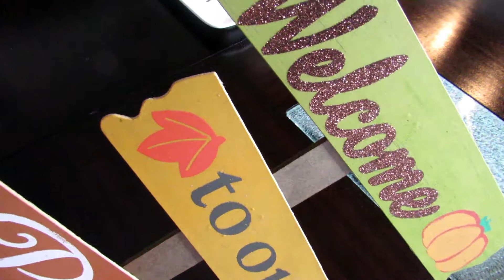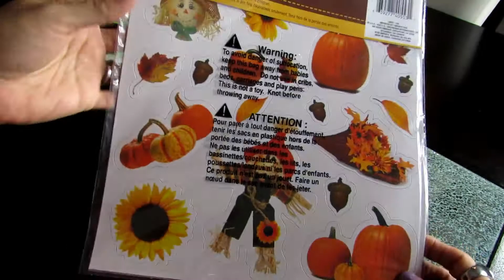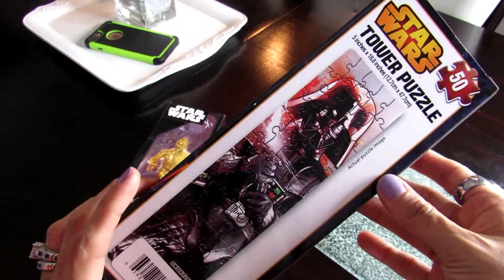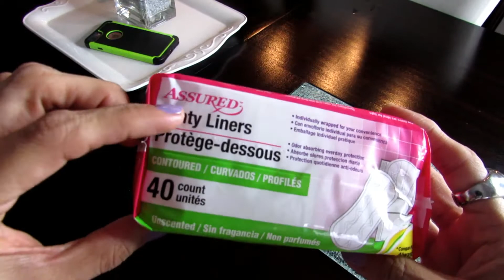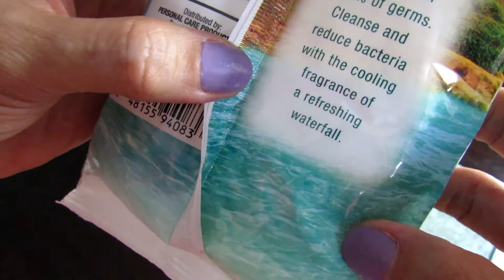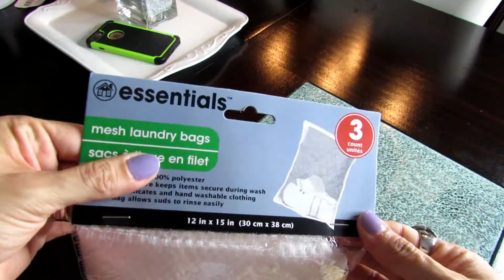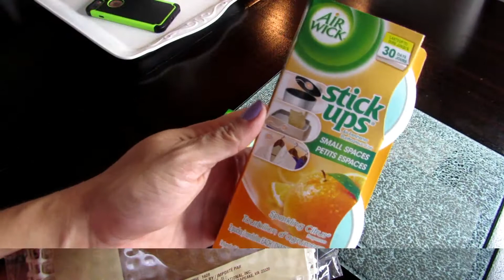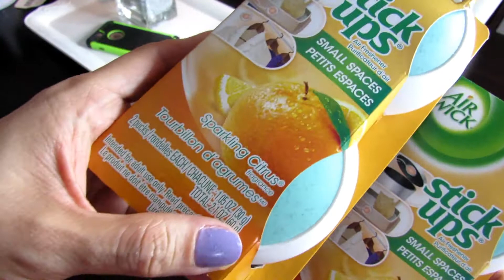Dollar Tree Haul Agosto 11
All the products in this Haul I bought it with my own money, not sponsored video at all.

Editado con:
-Filmora Software for IOS
Cámara:
-Canon SX530 HS - full HD - 50X optical zoom